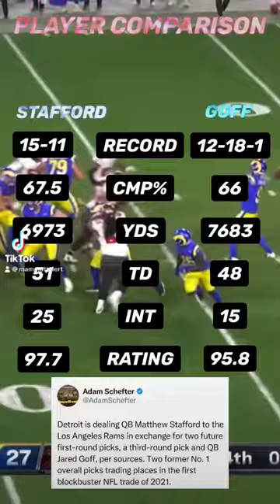Who won the Matthew Stafford/Jared Goff Trade?